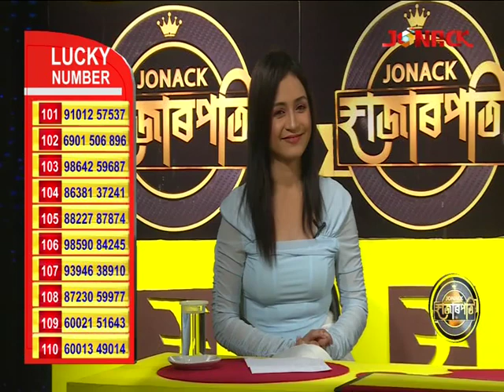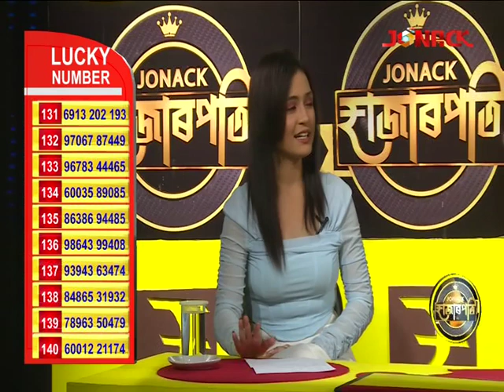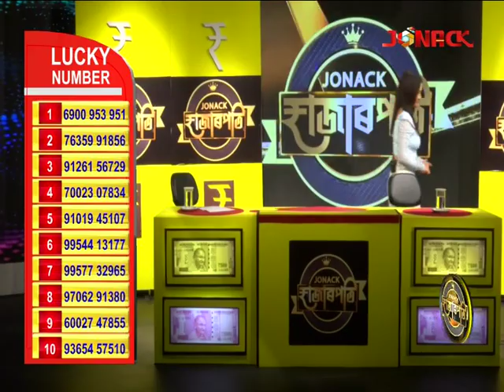Jonack Hazarpati || Episode 1 || Part 4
Date - 18/04/2023

Special Thanks-- Sanjiv Jaiswal, Dipannita Jaiswal
Channel Head -- Maya Senji
Program Producer/Director  -- Biswajit Kalita
Production Incharge -- Bidyut Jyoti Baishya
Anchor-- Anuska Borthakur
Special Guest -- Angshuman Paul
 IT -- Anubhuti Buragohain, Bhrigu, Nabin, Kamaleswar
Assistant Director-- Daisy Choudhury & Anubhab Yogi
Online GFX Operator -- Abhijit, Apurba, Dipak, Jasmine, Chiranjit
Online & Offline GFX Design -- Tatar Sengupta, Ujjal Bori
Online Editor-- Niranjan Gogoi
Camera Person -- Sivaprashad Haloi/ Dipu Rabha/Bishnu Kalita
Make Up Artist-- Sahidul Alom, Ranjit Sarma, Nirumai Madak
Cordinator-- Partha Pratim Baruah
MCR -- Rupam, Hitesh, Kalyan, Moonmooon
Sound -- Mandir Baruah
Ingest - Pankaj, Dhanmoni, Jakir
Light  -- Pranab, Srimanta, Ashim, Sraban
Floor -- Ajit, Kangkan, Nihar